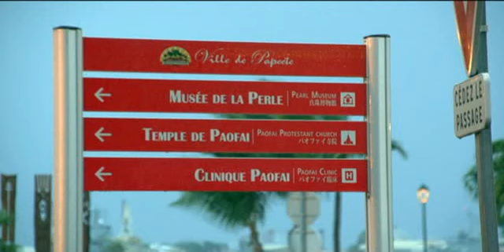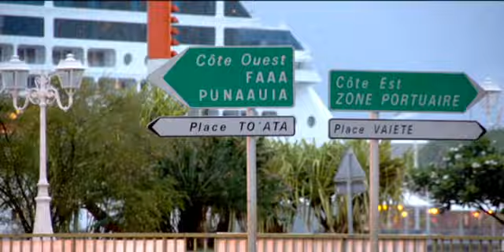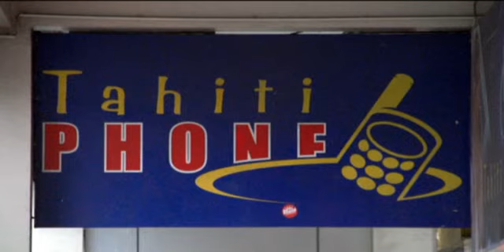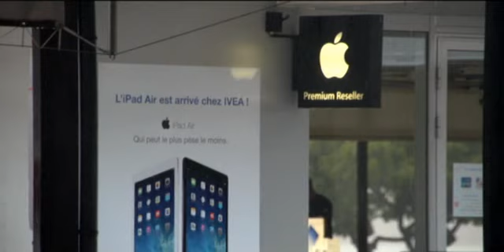Indigenous Tahitian language under threat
Despite a strong emphasis on performance art and culture, the indigenous language of the Ma'ohi people remains under threat.